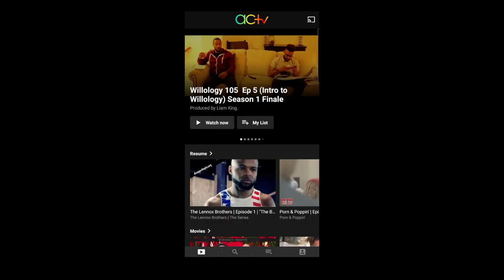The Challenge: World Championship Episode 11 Weight of the World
The World Championship episode opened with a recap of the previous installment, highlighting the daily challenge Flying Around, where Wes Bergmann and Zara Zoffany opted not to drink a smoothie before competing.

That came back to bite them with a points deduction penalty, and they finished last. Darrell Taylor and Kiki Morris were the winners with the most rings scored in the event.

Later, a stalemate vote arrived as cast members couldn’t break the tie for two teams for the elimination voting.

That caused host TJ Lavin to invoke the stalemate rule at The Arena, which allowed daily challenge winners Darrell Taylor and Kiki Morris to choose any team they wanted to face Wes and Zara.

They chose Ben Driebergen and Kaycee Clark as the other team for elimination, surprising others. Kiki said in confessional it was due to Ben’s shady moves with Team Australia.